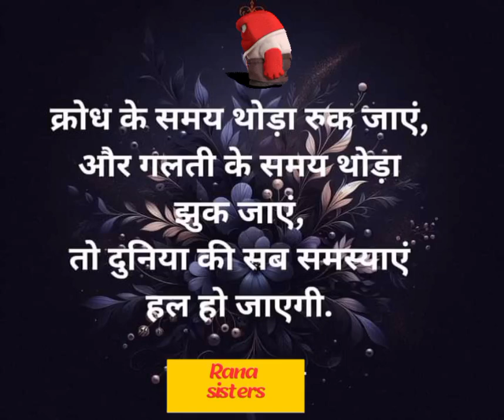motivation Lifelesson facts motivational gitalifelessons friends success money women life struggle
The music is taken from